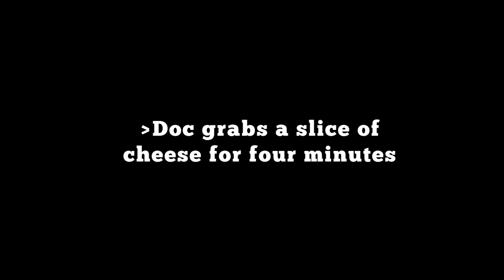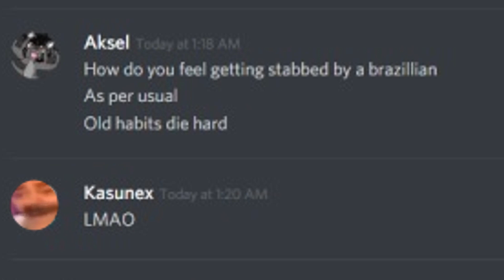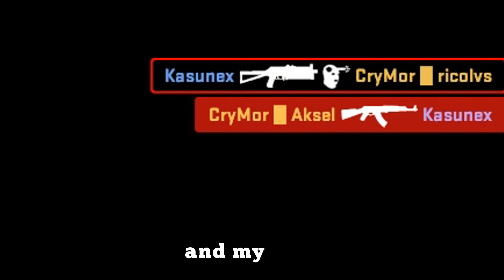This boy can fit so many memes [Scrapped #7]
Sources:
Black guy having a call, gets slapped in the back of his head
Spy.png
Spy laugh
glowing brain images
thonk.png
crying carson
crying black guy with earphones
Joker therapy session
black guy crying over weed
Löwenzahn Intro
Giorno Piano
Giorno Snap Greenscreen (the one uploaded before this video)
13 Tebasaki OST
Hatarakou-Mou Sama! OST
Russian hacker
Little kid looking awkwardly
In the Jungle song
Leave Britney alone!
DOOR STUCK!
people eating salad stock gif
Drop Dead Fred Prank
loading.gif
Skype call left
Ainsley Jerk Chicken
Dream Jump - 4K Dubai
Undertale — sans. (Sans theme) | Acoustic cover - Lenich & Kirya
Look at this dude's head
Fortnite Dance
CSGO Fortnite Dance - Stevosnipes
y u bully me
sad cat.png
YAMERO
Fortnite Death Sound
Spiderman Boss laugh
Chocobo Theme, dunno which one, too many, probably SNES
Windows error green screen
01 - A Swamp Hide 'N' Seek - The Legend Of Spyro A New Beginning OST
cursed emoji
Russian Winter
slap sound
Reggae backing track for bass #8
MGS sneaking music

where the fuck I am